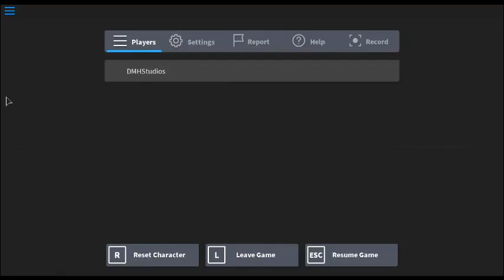Silent Dark Chapter 1, BLOCK UP THE DOORS